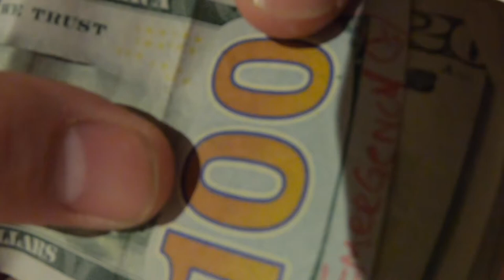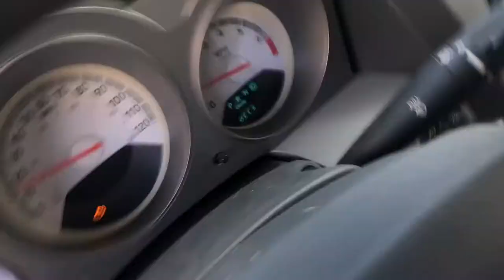WE ROADTRIPPED 2500 MILES TO MOVE TO LA AND CHASE OUR DREAMS (PRE CORONAVIRUS QUARANTINE)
This was certainly an experience. What's your favorite state you've roadtripped to? Ours is Utah!

Just launched coleconnor.com. Will be dropping jewels there very soon.

I'm making moves on IG. Follow me there.

About Cole Conno :
Artist and Entrepreneur Cole Connor inspires all to own their dream through vlogs, shorts, music and more.

About Jacqueline Dallman (@_jacquelinemonique):
Spiritual being and healer in training. When in doubt i-Ching.